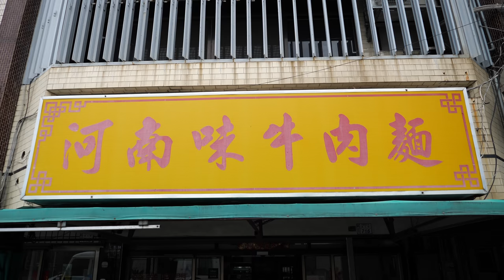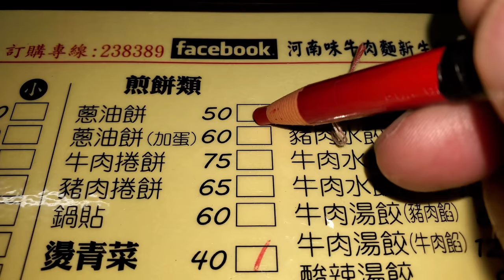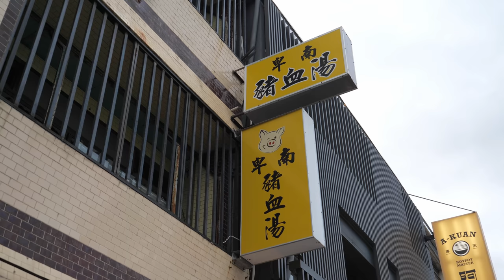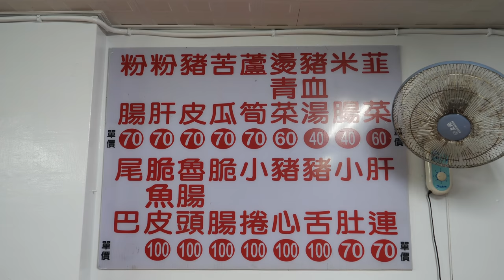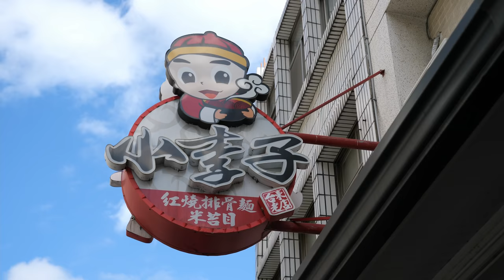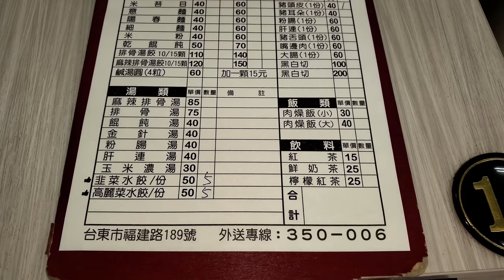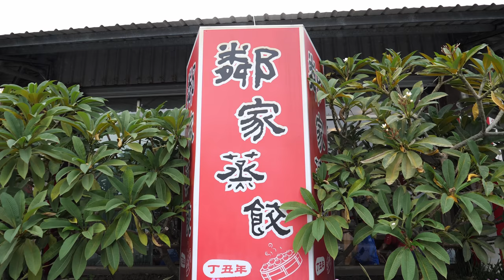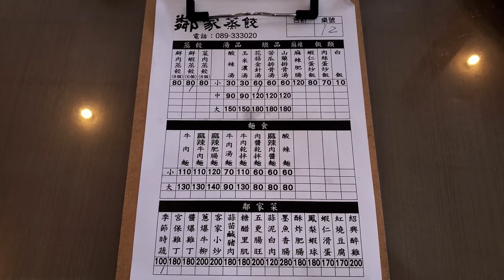Beef Noodle Soup, Braised Food, Pork Blood Soup, Rice Sausage, Steamed Shrimp and Pork Dumpling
00:00 Beef Noodle Soup, Braised Food, Scallion Pancake with Egg, Boiled Lettuce

05:59 Pork Blood Soup, Rice Sausage, Boiled Food

13:07 Spicy Noodles, Braised Pork Rib Noodle Soup, Braised Food, Boiled Food

18:16 Steamed Shrimp and Pork Dumpling, Lily Flower Pork Rib Soup with Mushroom